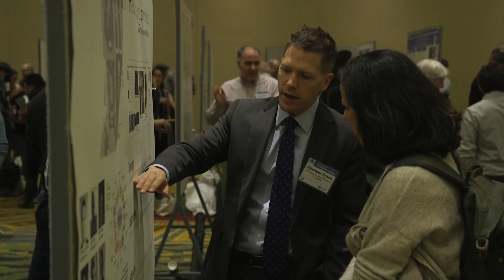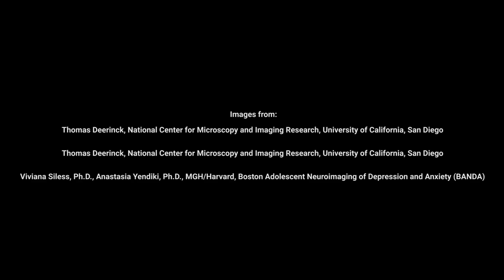Wiretapping the Brain: Stories From the U.S. BRAIN Initiative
What scientists can learn about the brain is often limited by the tools they have at their disposal. New and improved tools could make previously impossible experiments possible, revealing new insights about the brain. Neuroscientist Spencer Smith of the University of North Carolina, Chapel Hill is hoping to make that a reality. Backed by a U.S. BRAIN Initiative grant from the National Science Foundation, Smith leads the NEMONIC (Next generation MultiphOton NeuroImaging Consortium) project, which aims to develop state-of-the-art imaging tools and make them available to the neuroscience community.